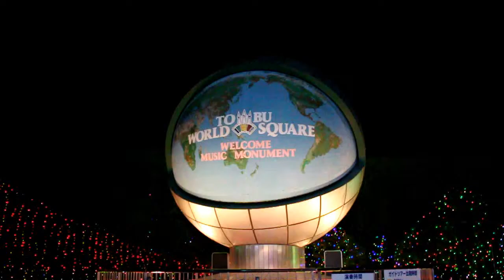臨場感が半端ない！日光「東武ワールドスクウェア」イルミネーション！│トラベルjp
日光市「東武ワールドスクウェア」は、世界文化遺産登録の建築物や、世界各地の人気観光スポットの遺跡や建物が1/25に精巧に再現された、天井のない世界建築博物館。2018年11月3日からは、いよいよ冬の風物詩イルミネーションがスタート！闇に浮かび上がる憧れの観光スポットは、まるでガリバーになって世界旅行をしているような臨場感。冬の夜を華やかに夢のように彩る、世界一周旅行に出かけませんか。

臨場感が半端ない！日光「東武ワールドスクウェア」イルミネーション！

専門家が教える旅行ガイドメディア│トラベルjp
▼トラベルjpについて
トラベルjpとは、旅行の疑問や不安を解消する旅行ガイドメディア × 約250社の旅行商品を探せる比較・検索サービスを提供しています。
LINE NEWS公式アカウント：@oa-traveljp